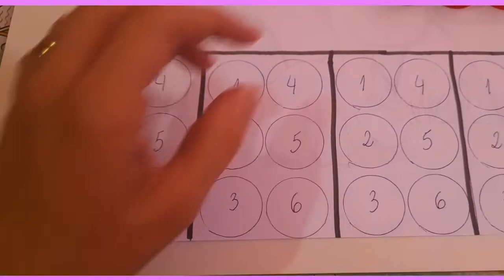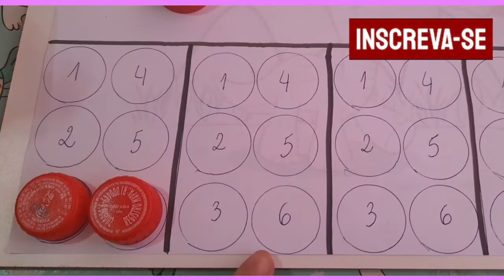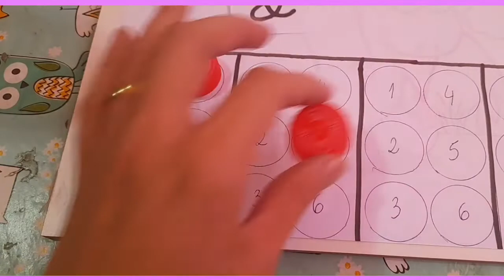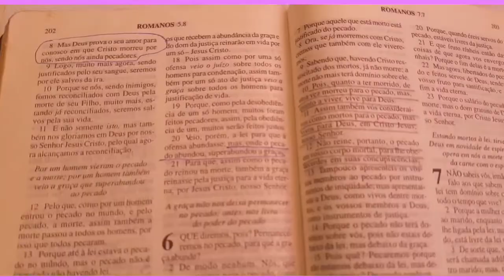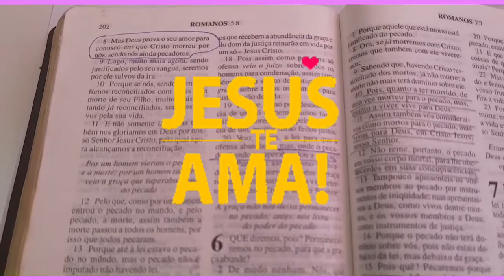Braille - 4 sinais da língua portuguesa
Venho compartilhar com vocês alguns sinais da língua portuguesa que são representados em braille.
Essas dicas ajudam tanto aos alunos quanto aos responsáveis ou professores alfabetizadores.

Espero que essas dicas os auxiliem no processo de leitura e escrita braille.